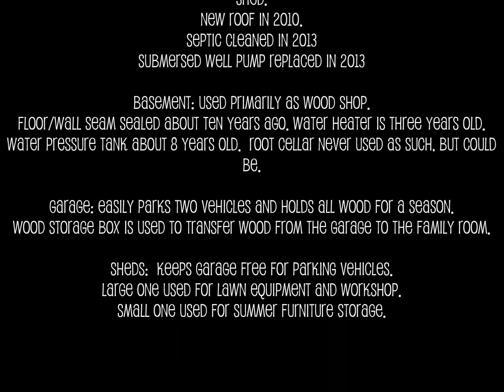SOLD!!! For Sale: 162 Owen Hollow Road, Big Flays NY 14814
Pristine & Well-Maintained home located mins. from Corning & Horseheads! Offers 2.45a, beautifully landscaped yard incl. 2 workshops,garden area,many perennials,adult trees offers privacy & shade,sit on raised deck & listen to creek.Inside 1ST FL:from 2c garage,enter family rm w/wood stove, lrg kitchen w/eat-in area,formal dining open to cozy sunken lvng rm w/fireplace,laundry rm. 2ND FL:5 lrg bdrms incl. large master w/on-suite,walk-in closets,all rms have plenty of closet/storage space,addit. full bath,laundry chute. BASEMENT:Rec Area,Workshop,Walk Out. Many amenities,list provided upon request.